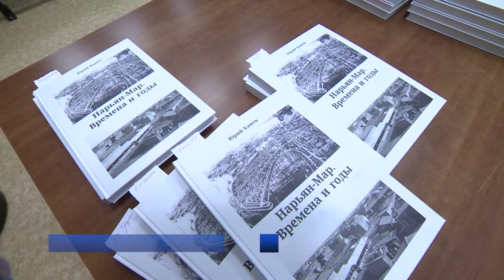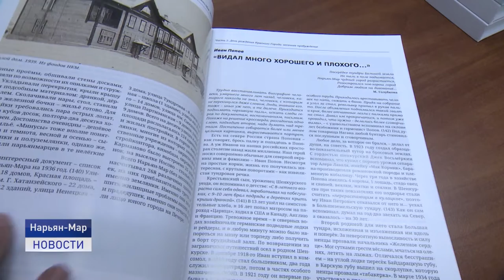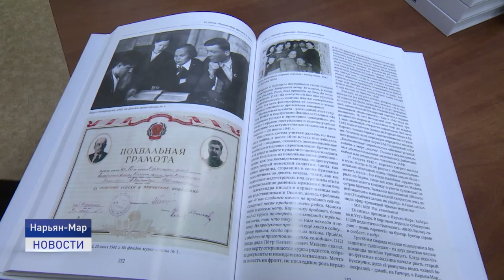ИСТОРИЯ ЕЩЕ НЕ ДОПИСАНА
Земную жизнь пройдя до половины. К юбилею города Нарьян-Мара известный в округе историк презентовал новую книгу. Она стала 10-ым юбилейным трудом автора.